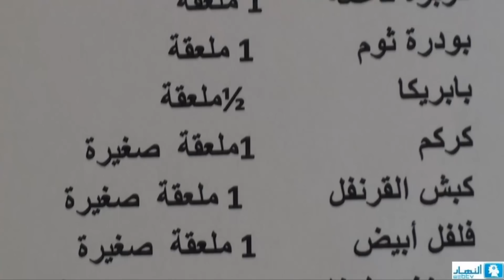Shawarma by Chef Chady | شاورما اللحمة المتبلة - نهارك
Shawarma is a famous Lebanese dish that is mostly eaten as a sandwich. It is also considered as fast food. However, chef Chady Zeitouny prepared a special recipe to be made at home. If you want to know how to prepare the spices and peppers, here's your solution...

To know more, check the article issued in "Naharouk" on the 22nd of Nov 2011.
Music "El Carretero"